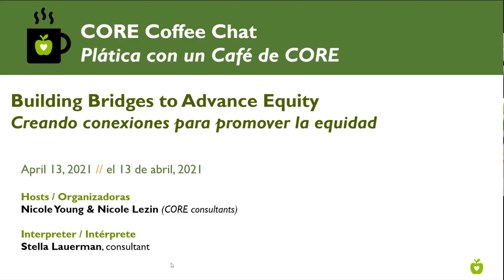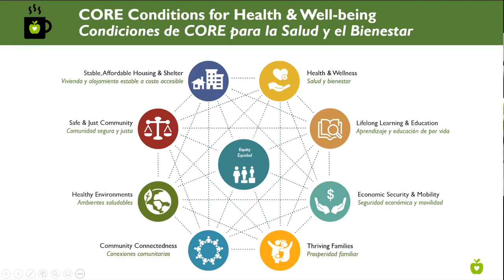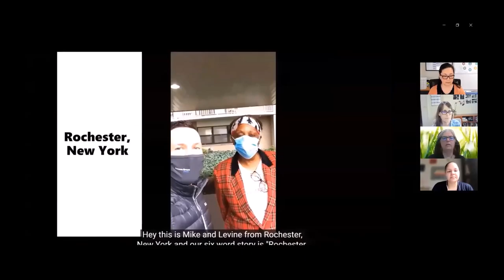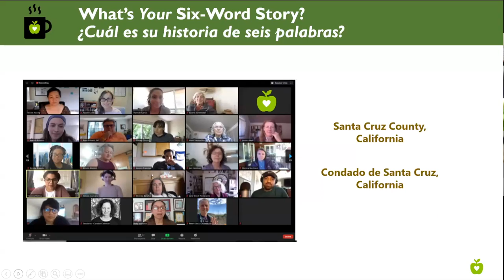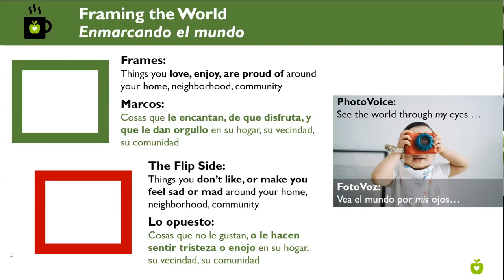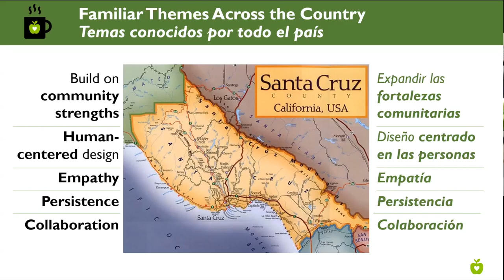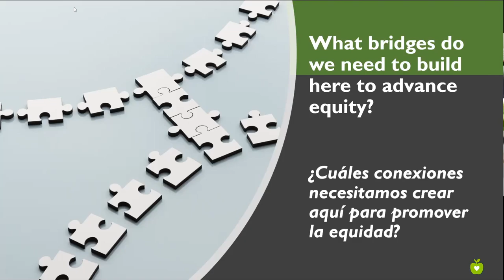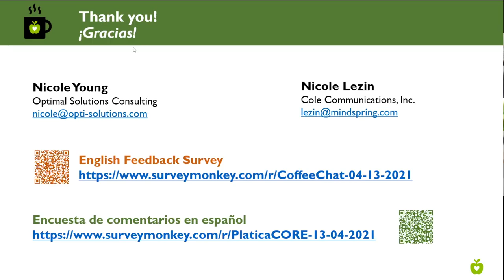Creando conexiones para promover la equidad en el Condado de Santa Cruz - Plática de CORE (13/04/21)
Descripción:
En esta Plática con un Café de CORE, los participantes escucharon un repaso y participaron en una conversación sobre el seminario web “Creando conexiones para promover la equidad” que se llevó a cabo durante la Semana Nacional de la Salud Pública (el 6 de abril). El seminario web destacó comunidades de todo el país que participan en el Desafío de Ciudades y Condados Más Saludables de la Asociación Estadounidense de Salud Pública Los beneficiarios actuales están trabajando en el acceso a alimentos saludables y servicios de salud, pero el Desafío tiene un enfoque más amplio en la colaboración intersectorial y el liderazgo comunitario para promover la equidad en la salud.

¿Le suena conocido? ¡Nosotras también lo pensamos! Le invitamos a ver la grabación para escuchar ideas sobre las muchas formas en que podemos seguir trabajando juntos para promover la salud, el bienestar y la equidad aquí en la Costa Central.